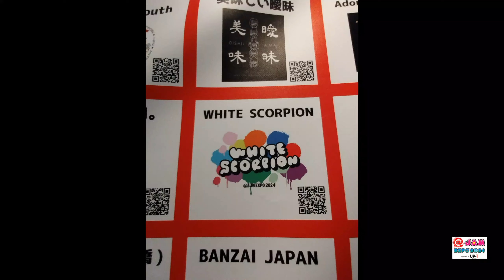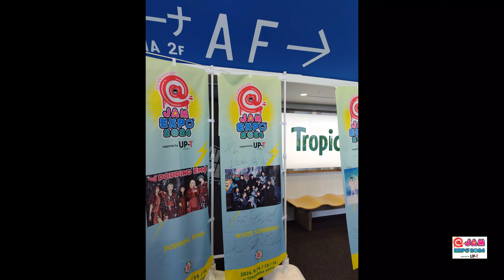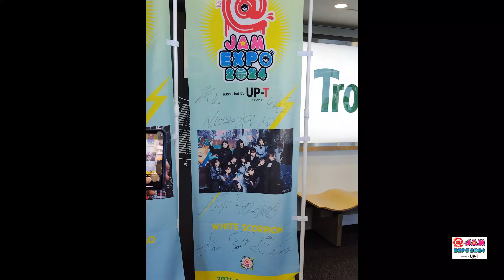疑似動画あり WHITE SCORPION ＠JAM EXPO2024 supported by UP-T 2024.9.15 ＠横浜アリーナ ストロベリーステージ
WHITE SCORPION
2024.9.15　横浜アリーナ　ストロベリーステージ（メインステージ）で行われた　＠JAM EXPO2024 supported by UP-T
連写した写真を繋げた疑似動画あり